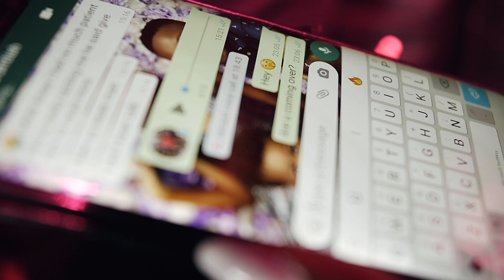Stylaa British - Hey You (Official Video)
Stylaa British - Hey You
Produced & Mixed By: Inna Mi Yard Productions
Video Directed By: @emediareel